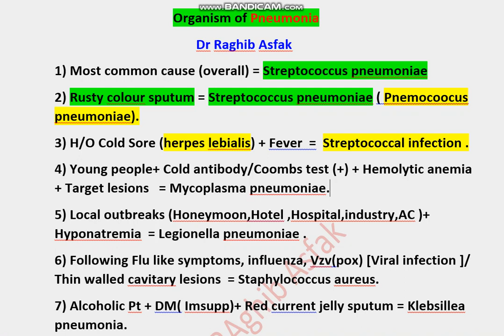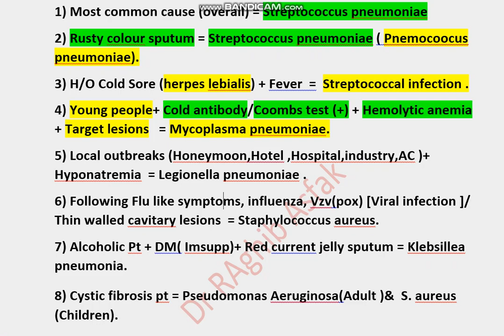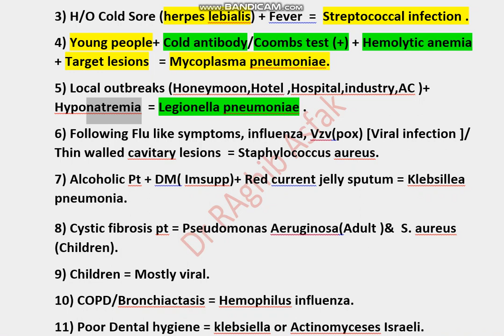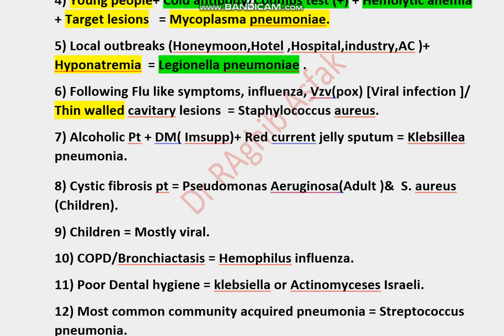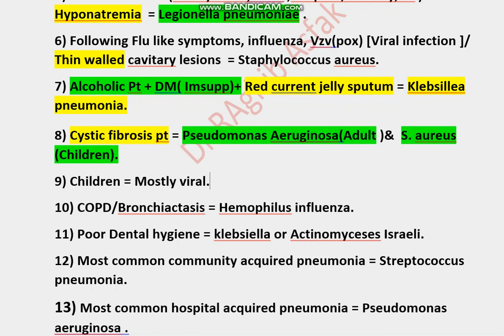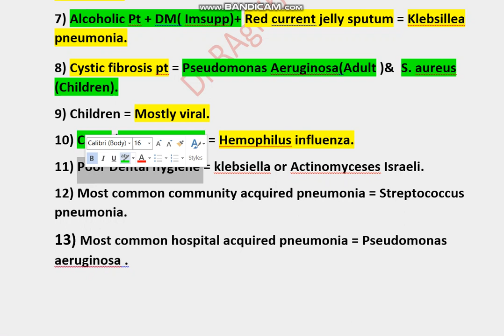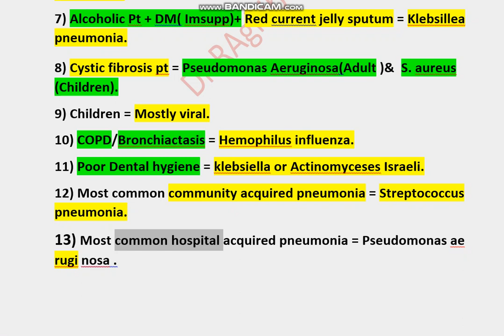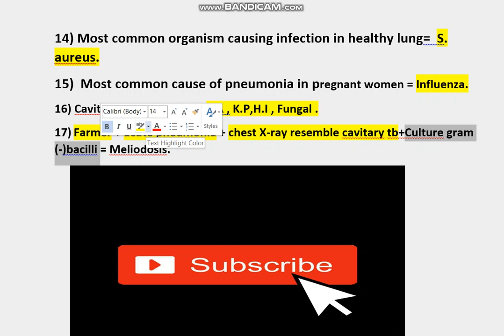Organisms of Pneumonia (Respiratory lec, Davidson)By Dr Raghib ,Admin of FP1MG ( Must know topic ).